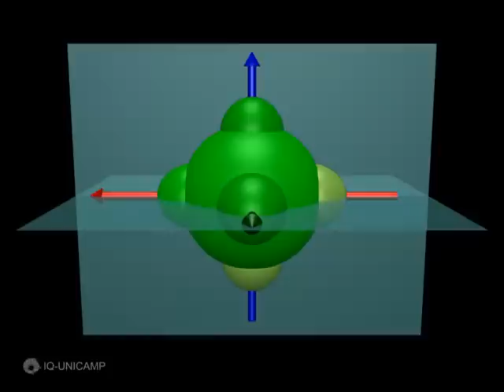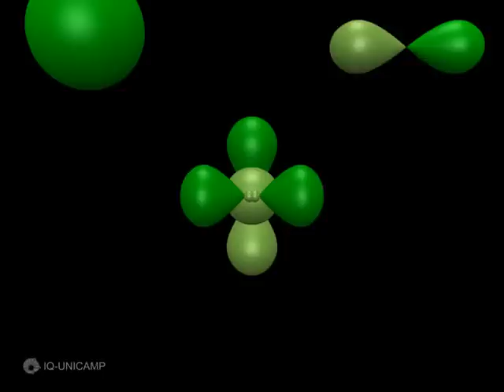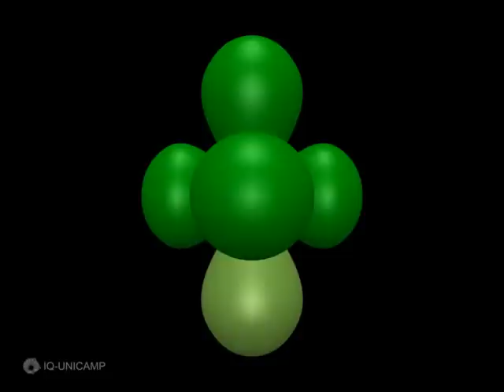11- sp hybridization by wave function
sp hybridization by wave function